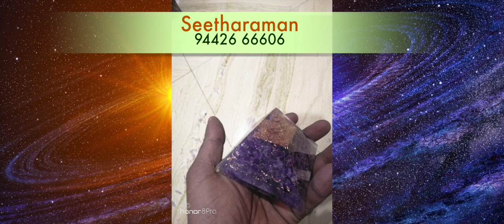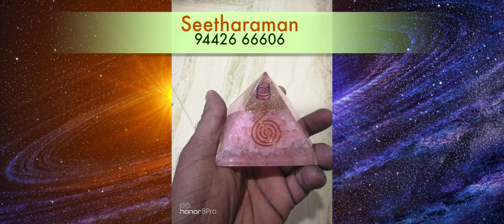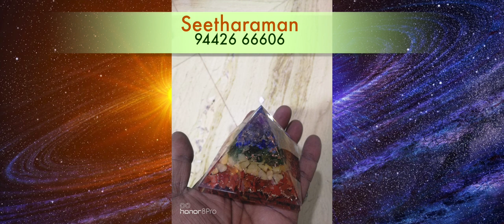உங்கள் வீட்டில் பணத்தை வாரி வழங்க இந்த பிரமிட்-ஐ வையுங்கள் | Orgone Pyramid Crystal Benefits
How To Use An Orgone Pyramid Simple Technique

Large Orgonite Pyramid with Chakra Stones